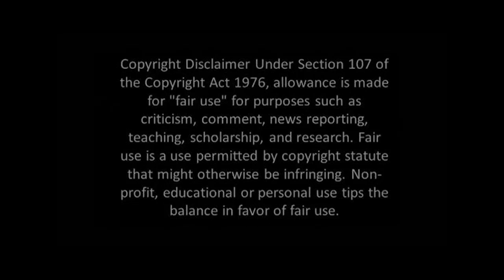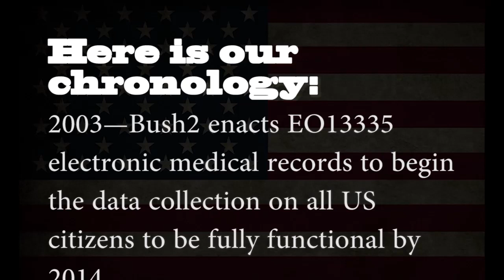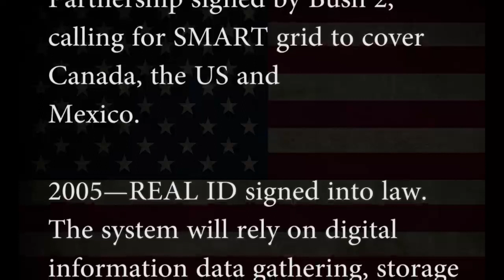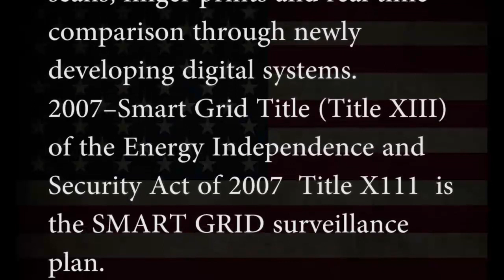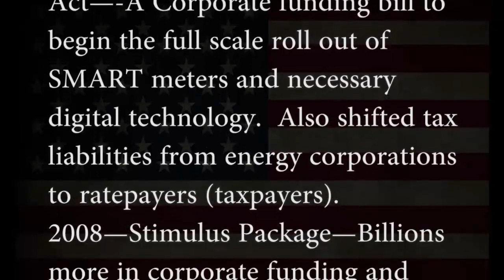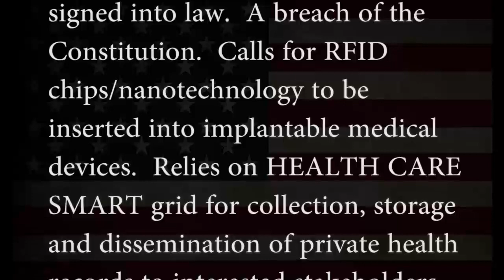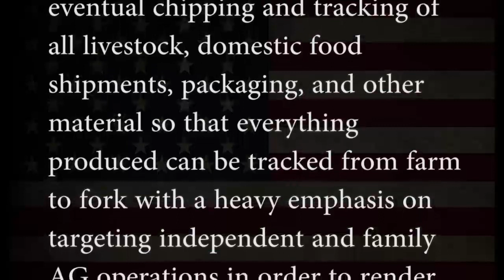Marti Oakley Total Surveillance Total Control part1